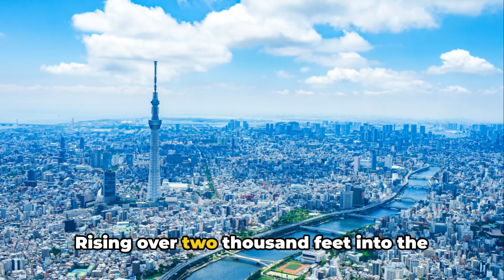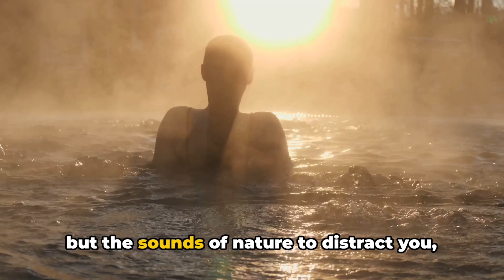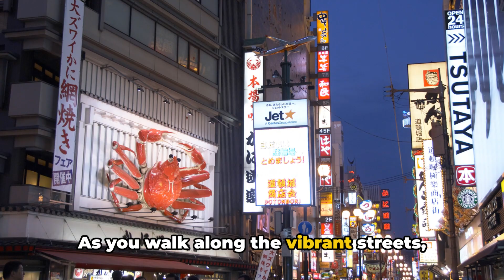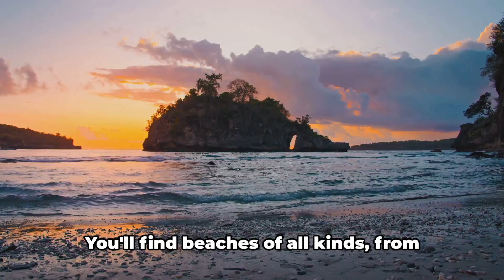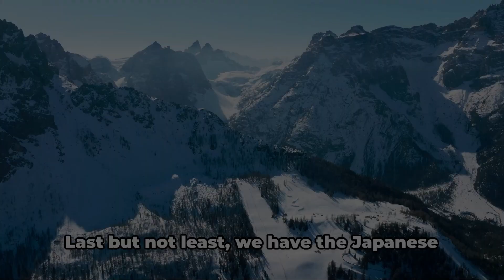Japan: Top travel destinations and much more!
If you've enjoyed this glimpse into the enchanting world of Japan, we have something special for you. Dive even deeper and explore more hidden gems by checking out our comprehensive deep dive article

This immersive read will take you on a more detailed journey through Japan's captivating landscapes and rich cultural tapestry.

Our channel brings a world of adventure and discovery right to your fingertips, with stunning visuals and intriguing insights. 🌍📹👍

In this captivating video, join us as we embark on an unforgettable journey through the mesmerizing land of Japan. Discover the top 10 must-visit destinations that will leave you in awe of Japan's rich cultural heritage and natural wonders.

From the bustling streets of Tokyo to the tranquil temples of Kyoto, we've handpicked the most iconic and breathtaking sites to include in our comprehensive travel guide. Immerse yourself in the vibrant city life, savor delectable cuisine, and experience unparalleled hospitality.

Our informative video is packed with essential tourist information that will help you plan your dream trip to Japan with ease. Learn about the best time to visit, local customs and etiquette, and insider tips to make the most of your adventure.

Don't miss out on this incredible opportunity to expand your travel bucket list and create cherished memories in the Land of the Rising Sun.

OUTLINE:

00:00:00 The Land of the Rising Sun
00:00:39 Kyoto's Temples
00:01:31 Tokyo's Skyline
00:02:30 Hakone's Hot Springs
00:03:26 Nara's Deer Park
00:04:23 Hiroshima's Peace Memorial
00:05:20 Osaka's Food Paradise
00:06:19 Hokkaido's Winter Wonderland
00:07:23 Okinawa's Tropical Beaches
00:08:18 The Japanese Alps